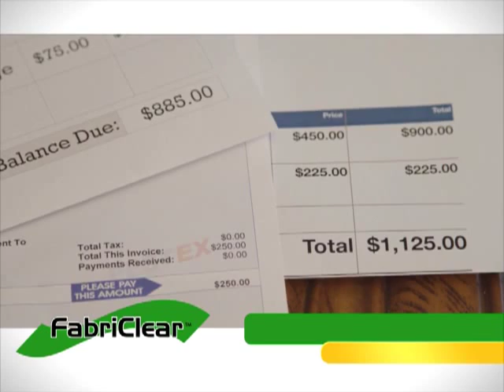Fabriclear™ official commercial As Seen On TV, FabriClear - Fabri Clear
FabriClear™ is Easy & Ready to Use
Bed bugs are found in homes, offices and hospitals, and even though your sheets may look clean, those bloodsucking bed bugs could be hiding between them. No need to fear, FabriClear™ has formulated a solution to help combat the bed bug outbreak. FabriClear™ is the safe, non-toxic spray that kills bed bugs by contact, keeping you and your loved ones bed bug and bite free.